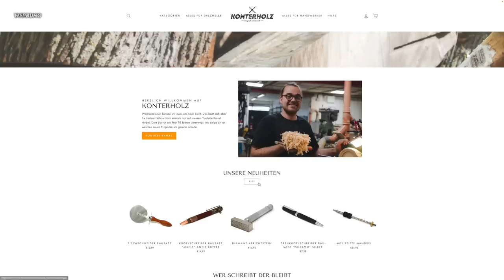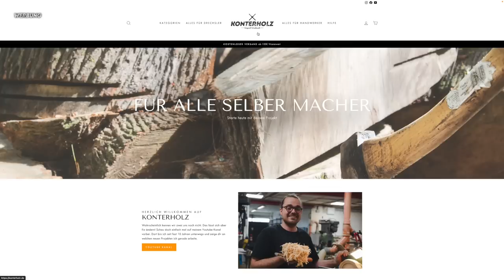BRENNHOLZ IN 15 MINUTEN WAR GESTERN | BRENNHOLZ - STRAßE 2.0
Heute zeige ich euch zum ersten mal mein selbst gebautes Förderband. Zwar gab es am Anfang noch ein paar Schwierigkeiten, dennoch wurde das Holz extrem schnell abtransportiert, sodass es zu keinen Verstopfungen gekommen ist.